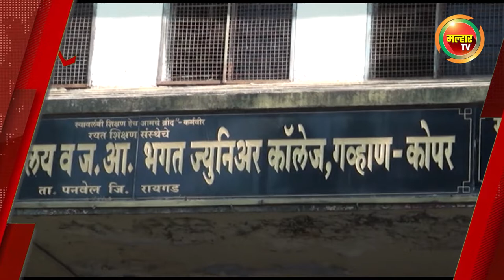सकाळच्या बातम्या (मल्हार टीव्ही) - ०९ जून २०२२ | Sakalchya Batmya (MalharTV) - 09th June 2022